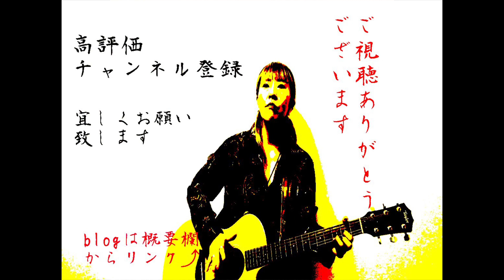東へ西へ / 井上陽水 『Honda 』CMソング cover by RIEBORN ギター弾き語り 女性が歌う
東へ西へ / 井上陽水 ・LEO今井
『Honda』 CMソング
cover by RIEBORN ギター弾き語り
女性キー / 女性カバー

自ら考え、自ら選択

巨大な力に流される事なく

日本人、ガンバレ